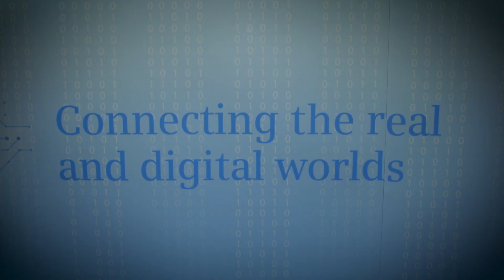‘Digitalisation: Unlocking the Potential’. Siemens Ireland study.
Almost one third of Irish companies have no digital strategy, according to a report by Siemens. The report highlights that Irish companies have yet to fully appreciate and unlock the value presented by Digitalisation.  Digitalisation involves integrating of Big Data and New Business Models to deliver increased productivity and boost competitiveness.   ‘Digitalisation: Unlocking the Potential’ explores the current level of adoption among Irish companies across all sectors with a focus on Ireland’s food and beverage, pharmaceuticals and electrical and electronics industries – as well as the barriers they face when it comes to embracing Digitalisation.

Gary O’Callaghan, CEO, Siemens Ireland commented: “As a world leader in the fields of electrification and automation, Siemens recognises the opportunity that Digitalisation presents to Irish businesses in boosting competitiveness and using resources and skills more efficiently. It’s essential that Irish companies position themselves to take advantage of the benefits of Digitalisation. If we are not doing it in Ireland, somebody somewhere is, which is a threat to the sustainability of Irish business.”